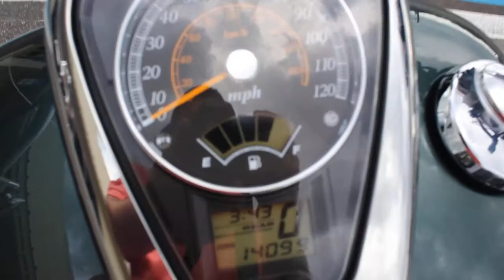SOLD! 2009 SUZUKI C50 VOLUSIA BOULEVARD TOURING START UP AND REVIEW 800CC MOTORCYCLE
for more details on our bikes. We also buy bikes nationwide, give us a call for a quote.